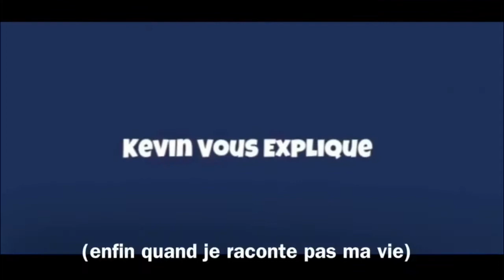CHARMED : POURQUOI SHANNEN DOHERTY (PRUE) A QUITTÉ LA SÉRIE ?! (A CAUSE D’ALYSSA MILANO ?)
Aujourd’hui on va parler de Charmed et du départ qui a chamboulé toute la série ! Le départ de Shannen Doherty (aka Prue dans la série) était-ce un choix de la série ? C’est Shannen Doherty qui a quitté ou les producteurs l’ont viré ? Pourquoi est-elle partie ? Disputes ? Sexisme ? Tensions ? J’ESSAYE DE RÉPONDRE À TOUT ! Alors que les médias parle seulement de la mésentente de Shannen Doherty et Alyssa Milano on peut voir qu’il y a beaucoup plus que ça !

J’espère que la video vous plaira parce-que je suis passé d’une heure à 22 minutes j’ai du enlever et changer certaines choses donc j’espère que le montage sera aussi limpide qu’il est dans ma tête.